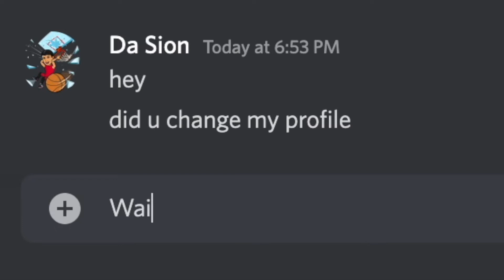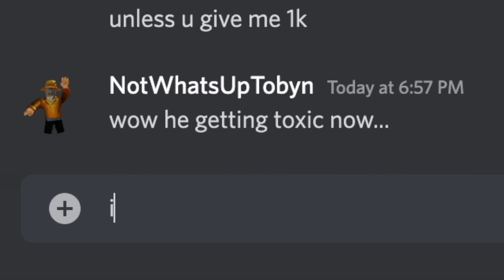I Trolled a YouTuber by Changing their Roblox Avatar...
Me personally, I just wouldn't be letting this slide! This gets crazy.
This was a joke, of course! I changed it back :D

Hello there!

My name is Tobyn and I'm passionate about creating fun and interesting content related to games, technology and more!
I especially enjoy Roblox (BedWars!)

Please join me on Tuesdays, Thursdays and Saturdays (New Zealand Time) - so probably Mondays, Wednesdays and Fridays for most as I livestream and upload more content for you to enjoy.

Thanks for stopping by, please help me reach my goal of 1000 subs! My friend @Da Sion promises a 'surprise' - so we can't find out until then.